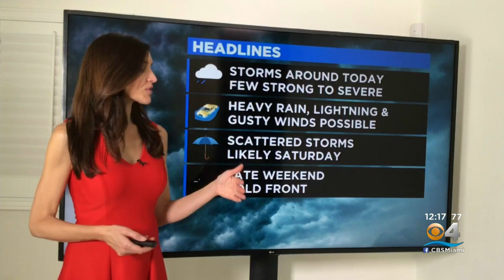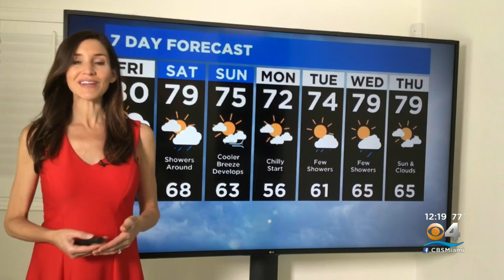CBSMiami.com Weather 1/21/2022 12PM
Partly cloudy, a few storms may develop.